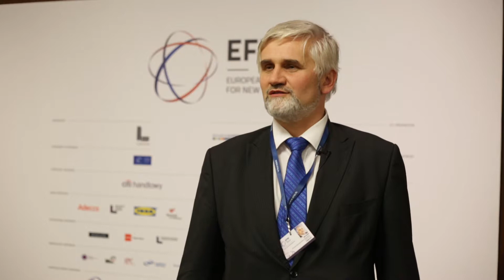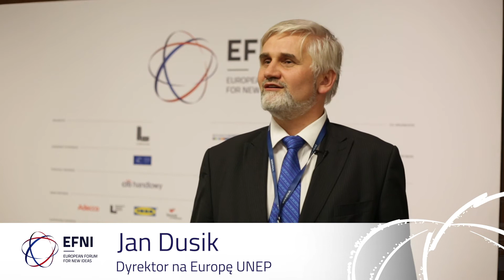Jan Dusik, Dyrektor UNEP podczas EFNI 2018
Jan Dusik, Dyrektor UNEP o zmianach klimatycznych i konkurencyjności firm przy podczas EFNI 2018.
Sopot, 26-28 września 2018. Relacje z tegorocznej edycji dostępne są na